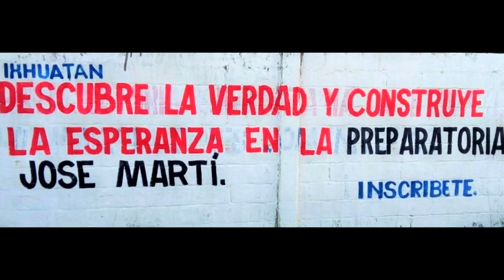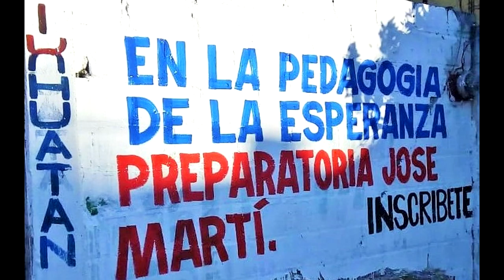Tu espacio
Un espacio para crecer humana, espiritual, artisitica, economica e intelectualmente.